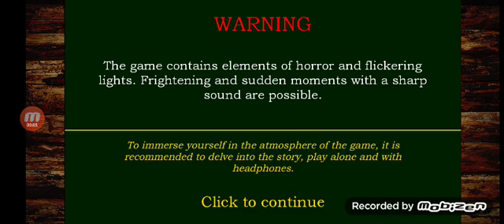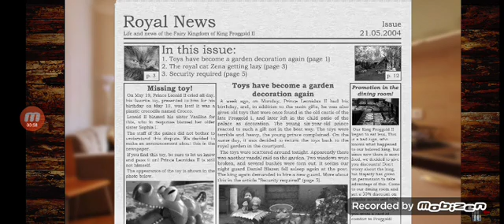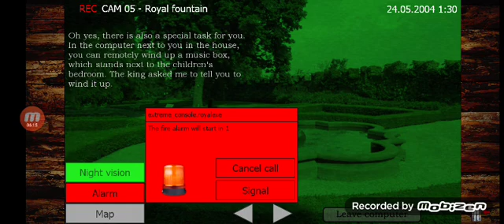random fnaf games